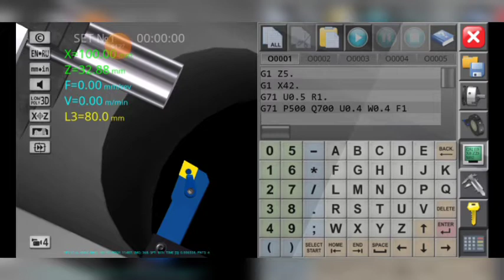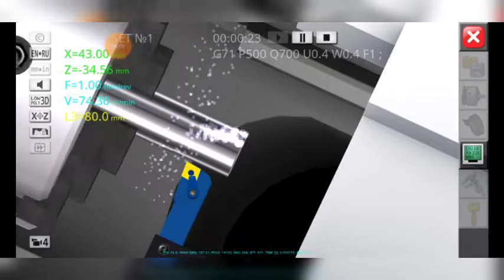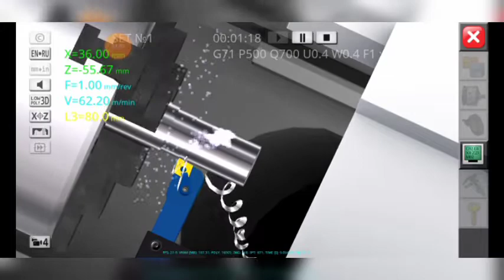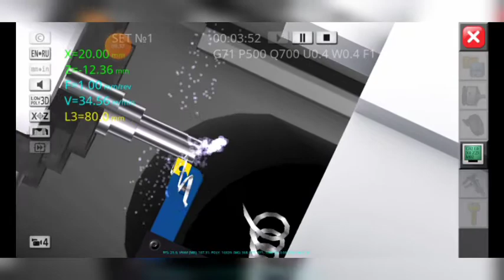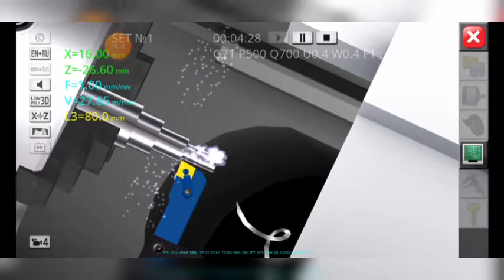Percobaan pemprograman CNC simulator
Nama  : Deden aristiawan
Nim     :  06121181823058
Dosen pengampu : Imam syofii S.Pd M.Engg Elfahmi dwi kurniawan S.Pd M.Pd. T
Mata kuliah : praktik cnc
Program studi pendidikan teknik mesin
Universitas Sriwijaya